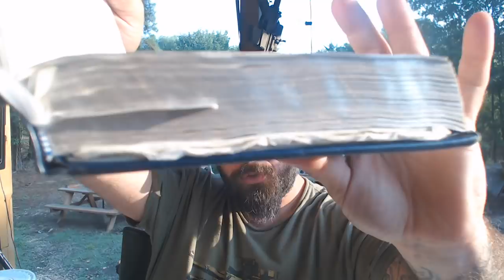The Law was Nailed to The Cross - Colossians 2 - New Testament Bible Study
Today on the Bear Independent show we're reading Colossians 2 from a Hebrew Roots whole Bible Torah perspective. Bear reads from The Scriptures version. This is a literal translation of the Bible in English. This translation differs significantly from most common English translations in that it has restored the original book order of the Hebrew Scriptures, the Tanakh, and restored the Name of the Most High, (יהוה) throughout.

Bear Independent discusses rational and prudent strategies and issues for preppers, homesteaders, and survivalists, and normal people looking to prepare for SHTF WROL TEOTWAWKI or natural disaster. Whether SHTF is economic collapse, pandemic, civil unrest, martial law, food crisis, civil war, food shortage, EMP or CME, black swan event, or whatever, a prepper needs to be prepared.

Regardless if you’re a Viking Preparedness prepper, Canadian Prepper, into city prepping, or just normal people, you need to be ready for SHTF WROL TEOTWAWKI, which is why we’re discussing this topic today. Common prepper concerns are bug out bag, bugging out in general, food storage, security, communications, emergency preparedness, homesteading, budget, gardening, bushcrafting, end times, Torah, get home bag, survival, EDC, and all the things we discuss at this channel.

Subscribe for weekly New Testament and Old Testament Shabbat Bible readings, updates on SHTF TEOTWAWKI WROL Survival Tips, Homestead Updates, Tribe or MAG Leadership, Gear Reviews, Gardening Tips, Real World Experience and a complete lack of third-party advertising and hypothetical doomer porn.

for news, missions, gear, a community forum, and more!

To donate to Grindstone Ministries, the charitable arm of Bear Independent, give your tax-deductible donation